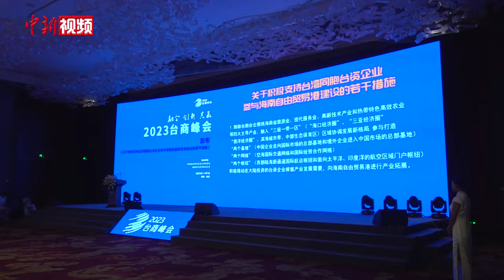海南发布17条惠台措施：支持台胞台企参与自贸港建设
为进一步吸引台湾同胞全面参与海南自由贸易港建设，分享海南自由贸易港发展机遇，11月7日，海南官方对外发布《关于积极支持台湾同胞台资企业参与海南自由贸易港建设的若干措施》。

该《措施》共17条，从支持台胞台企投资、支持市县搭建平台、支持开展文教交流等3个方面制定有关措施。其中，1-8条结合自贸港建设，鼓励或支持台胞台企在海南自由贸易港投资创业，特别是农、林、渔业和对台贸易类，9-13条主要是支持或鼓励市、县、自治县、社会力量为台胞台企在海南自由贸易港投资创业搭建平台、畅通渠道，14-17条主要是支持海南省各市县、部门和单位开展对台文化、教育交流与合作，夯实对台经济合作的社会基础。（林士杰）